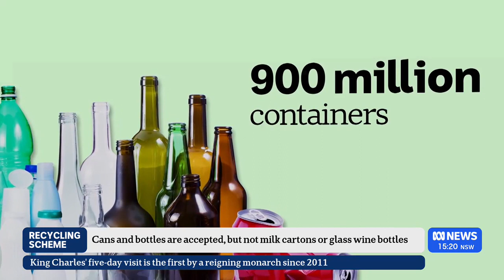ABC News Weekends: 3:00pm Bulletin - 19/10/2024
Presented by Ruby Cornish and Daniela Intili.